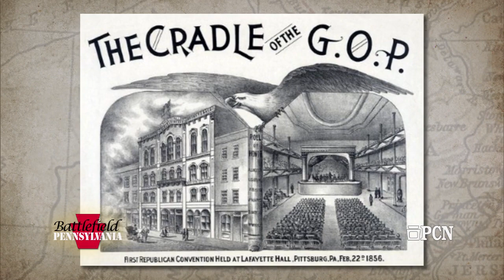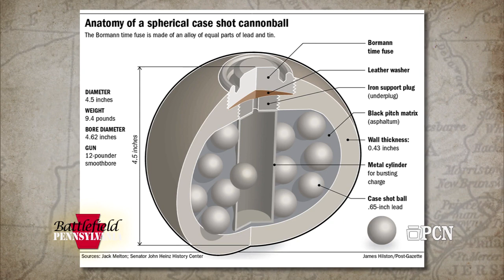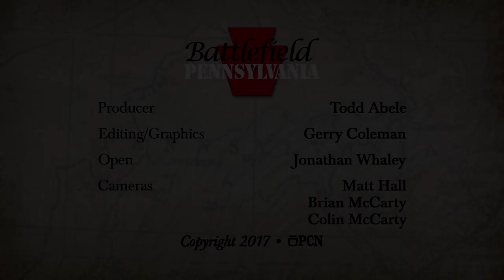The WORST Civil War Catastrophe: The Allegheny Arsenal Explosion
In 1862 the Allegheny Arsenal, one of the nation's largest ammunition factories, exploded. Hundreds of young women perished in the flames, and it stands as the worst civilian disaster of the entire Civil War. As the nation reeled at the horror of the event, it was quickly forgotten when the terrible battle of Antietam began just one day later. Joining us this episode is Senator John Heinz History Center CEO and President Andy Masich and author Jim Wudarczyk.